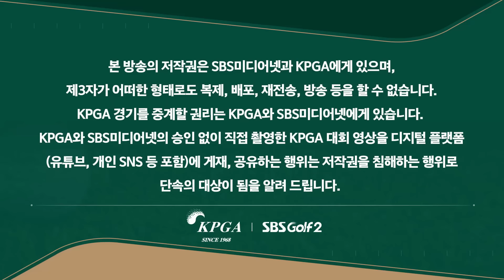[2024 KPGA] "이게 남자 골프의 매력이죠" 얼마나 때렸으면, 샤프트가 튕겨 나갈까요? Par 4 원 온 노리는 장유빈•김민규•김홍택_현대해상 최경주 인비테이셔널 FR